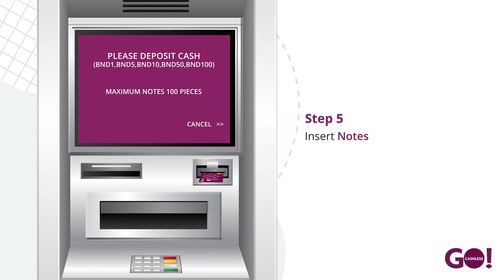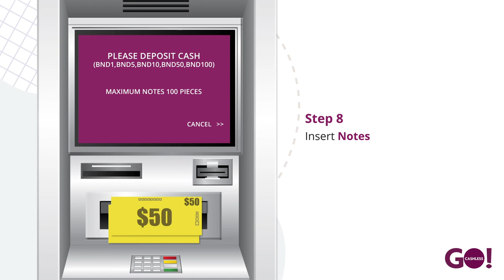How to - BIBD Cash Deposit Machine (CDM)